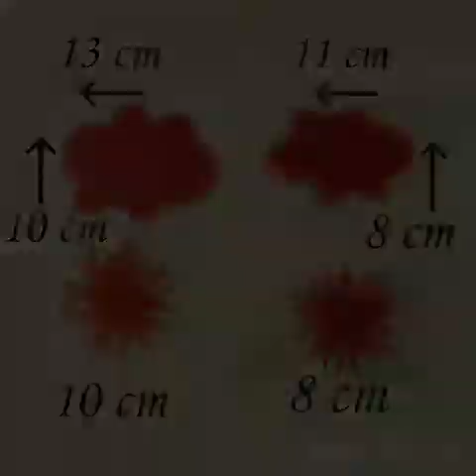DIY handmade flowers / Мастер-класс, цветы ручной работы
This flower composition is called "Elizabeth". Materials used: pine cones, cypress cones, different plants. Flower petals are made of foam paper.